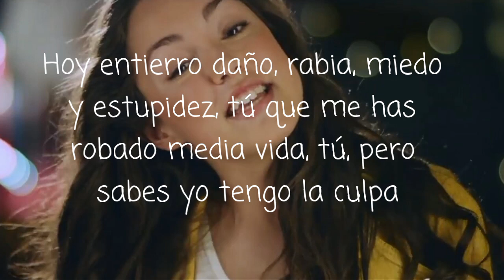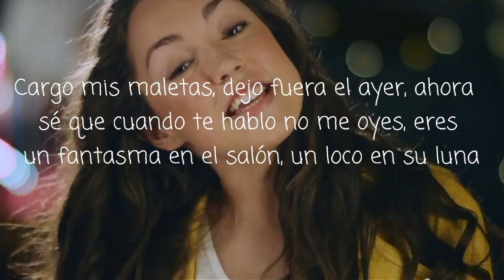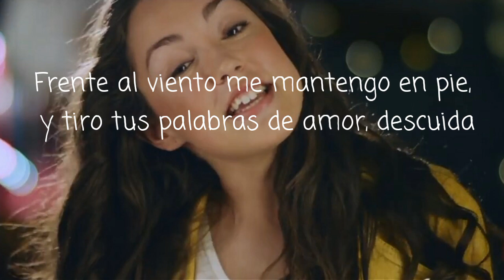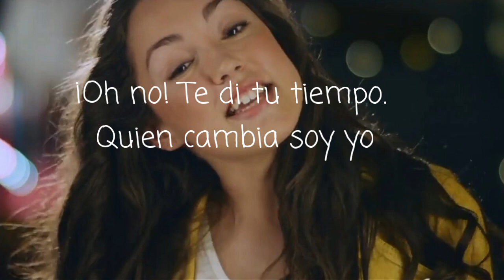María Parrado - Quien cambia soy yo (letra)